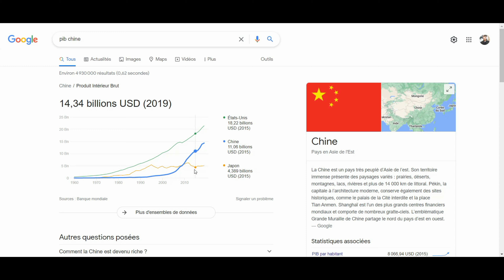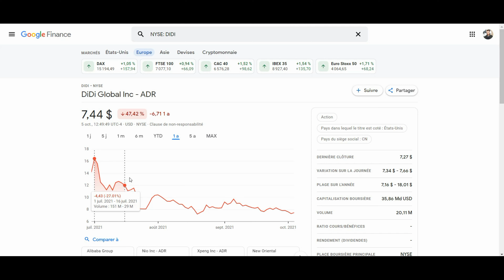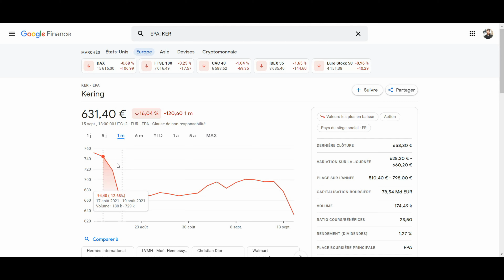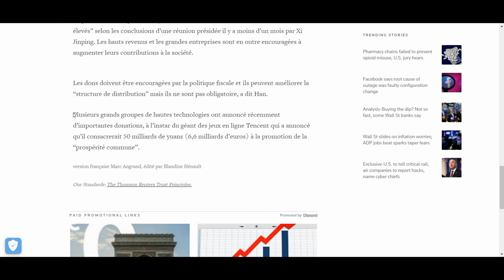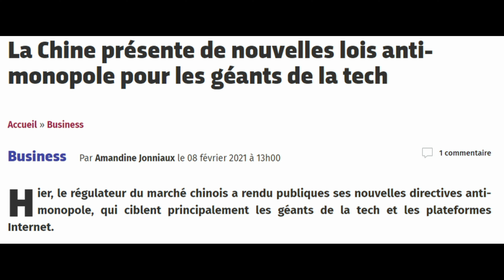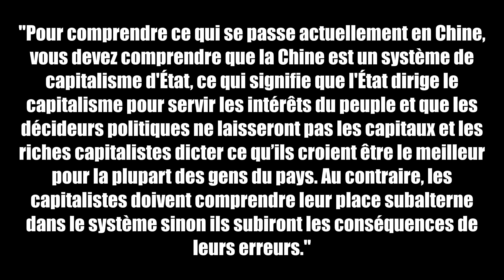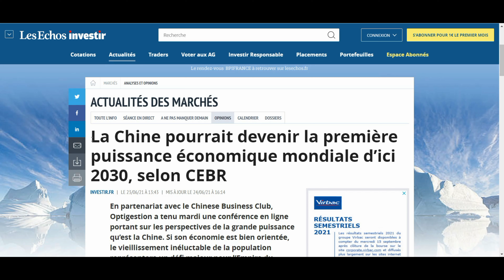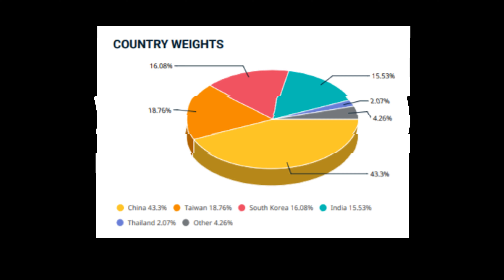Investir Dans Les Entreprises Chinoises : Une Opportunité À Ne Pas Manquer ?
La Chine a connu un développement ahurissant depuis 3 décennies.  L’évolution du PIB de la Chine et le rattrapage sur les Etats-Unis est impressionnant.
Ce développement a de multiples causes : la liberté des prix, la privatisation de certaines entreprises, l’ouverture à la mondialisation etc.
Toutes ces causes ont abouti au développement de la Chine ainsi qu’au développement de grandes entreprises comme Tencent, Alibaba ou Didi. Et pourtant … Depuis quelques mois, ces entreprises enregistrent des résultats catastrophiques en bourse. Est-ce le bon moment pour investir dans les entreprises chinoises ?

RESSOURCE GRATUITE :

➡️ Livret : 21 produits pour construire un patrimoine diversifié (marché actions, SCPI, obligations, or ...)

0:00 Introduction

2:03 L’exemple de Tal Education Group

Les entreprises de soutien scolaire est un secteur très important en Chine. En effet, il y a une majorité d’élèves qui vont à des cours du soir. Bien évidemment, il y a de grosses entreprises qui se sont développées autour de ces cours du soir, il y a par exemple l’entreprise Tal Education Group qui était valorisée à plusieurs dizaines de milliards de dollars. Mais ça c’était avant que Pékin décide que ces entreprises ne doivent plus faire de profits.

3:16 La prospérité commune

Autre exemple symptomatique de ce qu’il se passe actuellement en Chine, c’est la notion de prospérité commune que Xi Jinping a remis sur le devant de la scène au cours d’un discours à la mi-août.
L’objectif est de réduire les inégalités et que les grands groupes ainsi que les grandes fortunes contribuent davantage au développement de la Chine.
Juste après cette annonce, il y a eu une chute assez notable du secteur du luxe, Kering et LVMH ont perdu plus de 10% sur fond de crainte de chasse aux riches en Chine, ce qui serait bien évidemment un coup dur pour le secteur du luxe.

4:33 L’encadrement des comportements individuels

Pour te montrer que la Chine peut absolument tout réguler, je vais te partager un dernier exemple récent : l’interdiction pour les jeunes chinois de jouer plus de trois heures par semaine aux jeux vidéo. Trois heures uniquement le vendredi, samedi et dimanche de 20h à 21H.

5:37 Le point de vue de Ray Dallio

Dans un article publié fin juillet 2021 « Understanding China’s recent moves in it’s capital Market », Ray Dallio résume bien la situation actuelle en Chine.

6:24 Quelle valorisation pour les entreprises chinoises ?

Lorsque tu investis dans des entreprises chinoises, il y a une incertitude supplémentaire liée à la place importante qu’occupe le pouvoir politique sur le fonctionnement des entreprises privées.
Bien évidemment, en tant qu’investisseur, Il est difficile d’évaluer la valorisation des entreprises chinoises en prenant en compte ce pouvoir politique de Pékin.

7:37 Mon point de vue | Comment investir ?

9:19 Conclusion
Je te souhaite plein de réussite